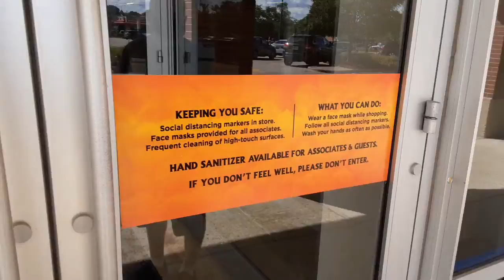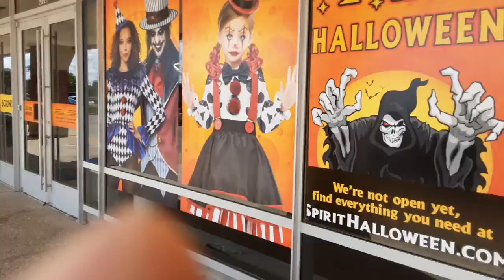Spirit halloween is returning to Arlington heights IL for 2020